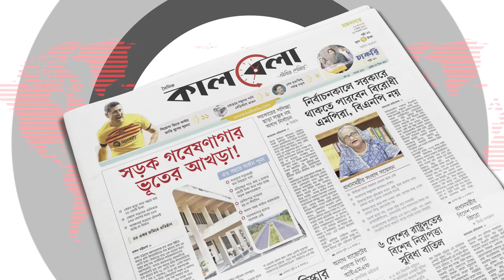শেখ হাসিনার পতনে গরু জবাই করে ভূরিভোজ করালেন কৃষক | Sheikh Hasina | Vurivoj | BNP | Netrokona